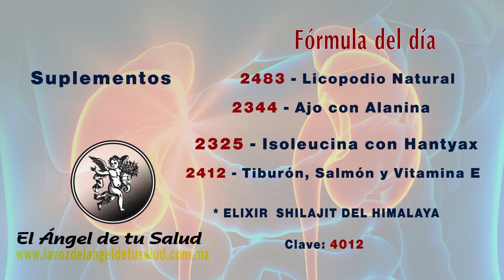FÓRMULA HERBOLARIA PARA TRATAR LA PIELONEFRITIS